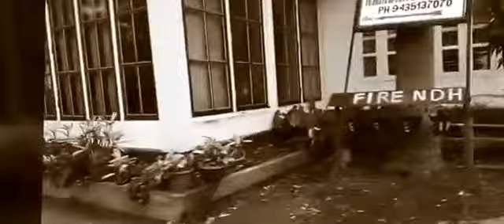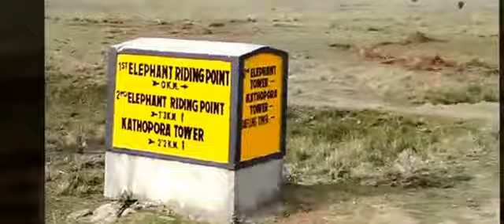Incredible India-Kaziranga, Assam Januray 2016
Just 3 hours from the main city this Kaziranga is a beautiful getaway for bird watching and a jungle safari. The most ideal time to visit would be during January. Lots of wild animals, colorful migratory birds specially Siberian cranes come and flock in the grassland. Food could be a problem. Handy tip- Never eat where you live. Try dining outside. Watch my next video on ORCHID garden of Kaziranga.